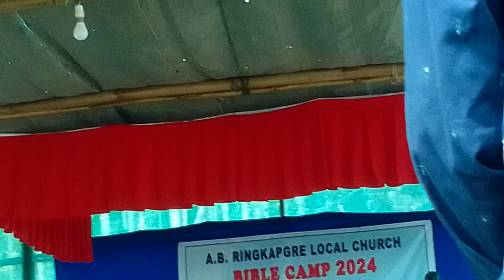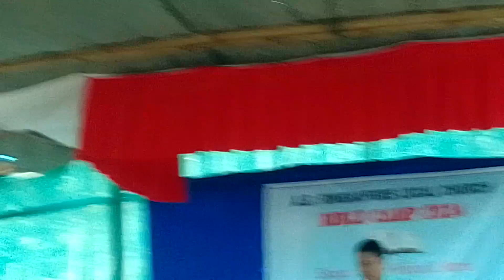Sigipa Beberaani maidakgipa name knae raangna hai //DTM MIX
Rimchaksoa sakantikon